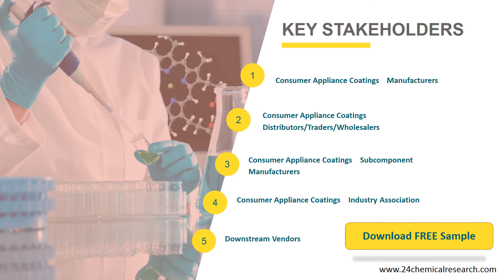Consumer Appliance Coatings Market Size,Manufacturers,Supply Chain,Sales Channel & Clients 2020-2026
Consumer Appliance Coatings market is segmented by region, by country, company, type, application and by sales channels. Players, stakeholders, and other participants in the global Consumer Appliance Coatings market will be able to gain the upper hand as they use the report as a powerful resource.